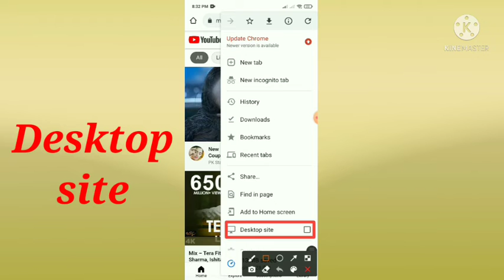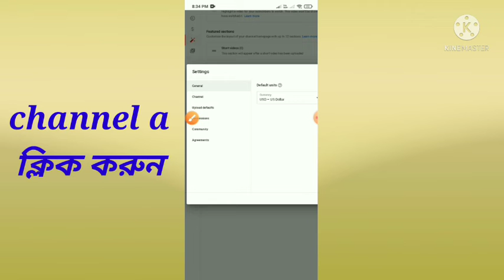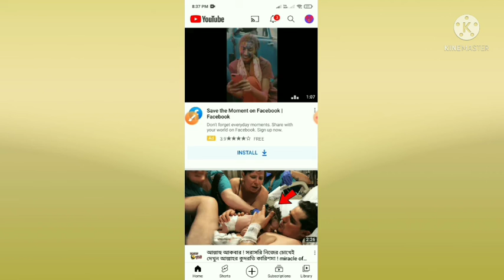How to Fix comments are Desabled for this channel in youtube |Bangla Rajib tech 786 [2021]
channel Name ;- Rajib Tech 786

এই ভিডিও টি ভালো লাগলে লাইক কমেন্ট এবং বন্ধু দের সঙ্গে শেয়ার করুন আর আপনি যদি এই চ্যানেলে নতুন হয়ে থাকেন তাহলে এই চ্যানেলটি subscribers করে সঙ্গে থাকুন

এছাড়া অন্যান্য  আরো ভিডিও গূলির লিংক নিচে দেওয়া থাকলো |

warning:- যদি এই চ্যানেল থেকে কনো ভিডিও অনুমতি ছাড়ায় অন্য চ্যানেলে আপলোড করা হয় তবে ইউটিউবের কপিরাইট আইনের আওতায় বাবস্থা নেওয হবে